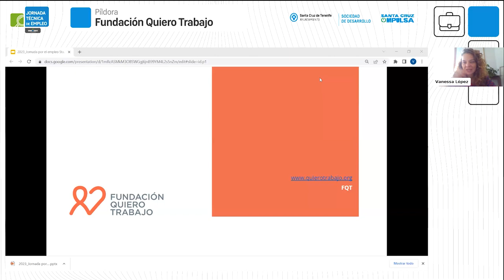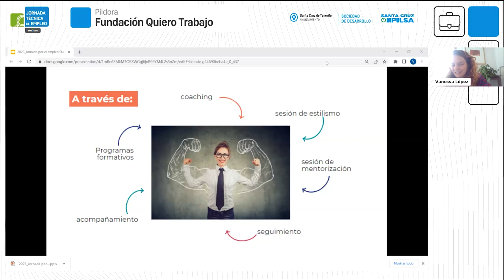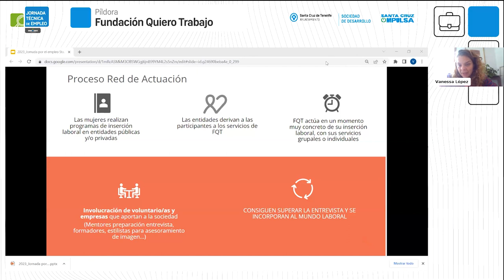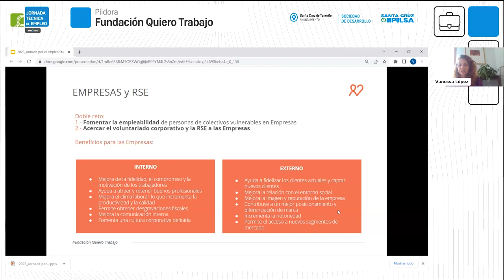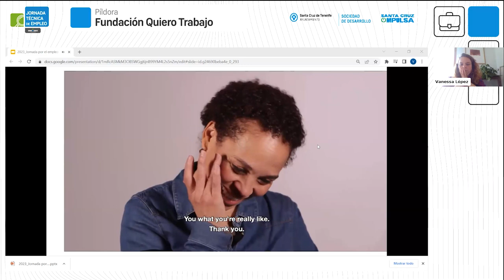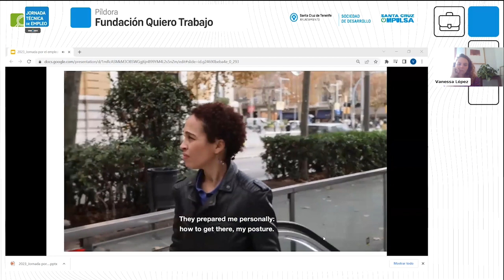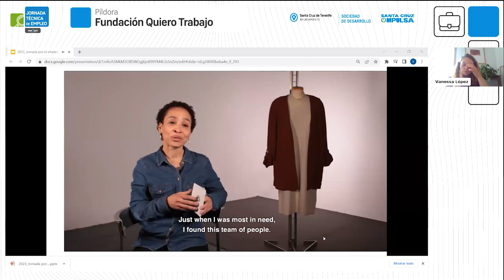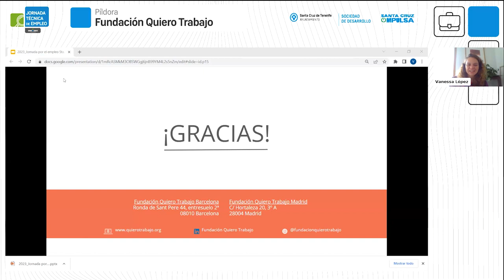PÍLDORA | Fundación Quiero Trabajo - IV Jornada Técnica de Empleo de Santa Cruz